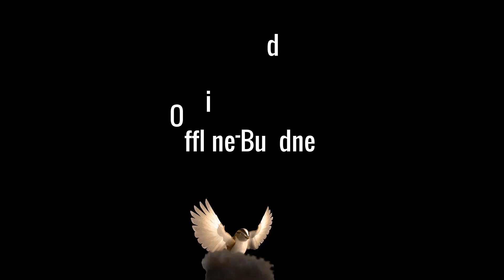Reaktion - Drachenlord zurück nach Renderpause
TL;DW :
Rainerle is zurück mit Brille, mehr hat sich aber nicht geändert. Wie immer wird nur dagesessen und gezockt, gemeckert über alles Mögliche und angekündigt.